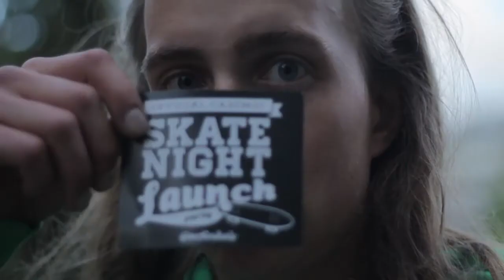$KATE NiTE 1yr Anniv. w/ DJ Neil Armstrong + Cariboo Beer Launch -RECAP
Thursday, May 24th CARIBOO BEER presented THE 1 YEAR ANNIVERSARY OF SKATE NiTE with DJ Neil Armstrong + DJ Rich-A plus the weekly miniramp jam and game of s.k.a.t.e. Live painting by SOAK.

SONG: JAY-Z Ft. Swizz Beats - On To The Next One

RECAP MEDIA [VIDEO] for GARFINKEL'S WHISTLER
Dom Boucher, Dave Rouleau, Nick Hickling [ G . G . D . I . B . ]

PHOTO: Ren Rob & Eric Beckstead [ G . G . D . I . B ]

PRODUCTION: Charles Paquet, Claudia Simon [ G . G . D . I B ]

GARFINKEL'S NIGHTCLUB & LIVE VENUE

4308 Main Street
Whistler, BC V0N 1B4